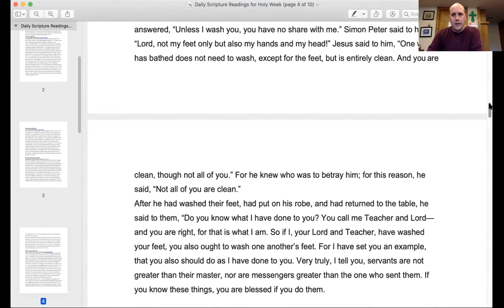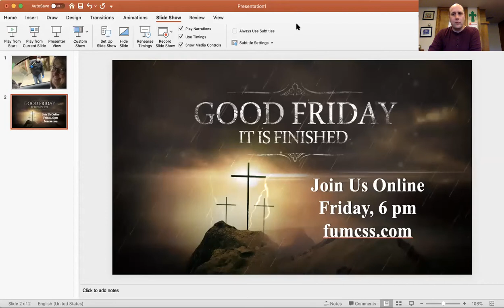April 6 2020 Pastor's Note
Pastor Clark shares a few things going on this Holy Week.